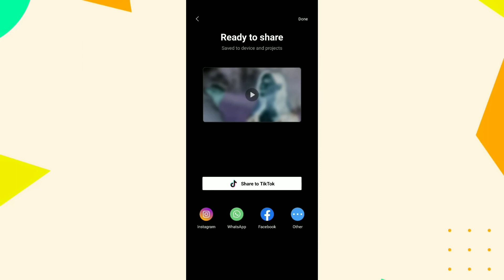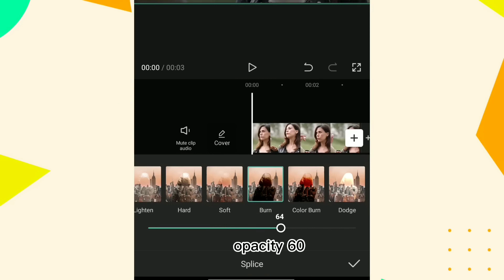How to convert your 144p video in 4k !!Capcut se video ko 4k me kaise convert kare!! capcut editing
Hi this is anuj aur aaj video me maine aapko bataya hai ki kaise capcut se 1 click apne video  ko bana ke taiyyar kar sakte hai so watch full video and don't forget to share your valueable opinion and commnet your feedback in the comment section and don't forget to hit the and also bell icon.

Topic cover

Capcut reel
capcut viral trend
Instagram reel
Instagram viral reel
Instagram trending reel
Instagram one click video edit
capcut one click video edit
capcut one click template video
4k reel
4k hd Instagram reels
4k hd capcut template
capcut template